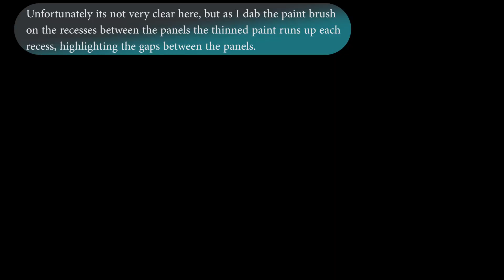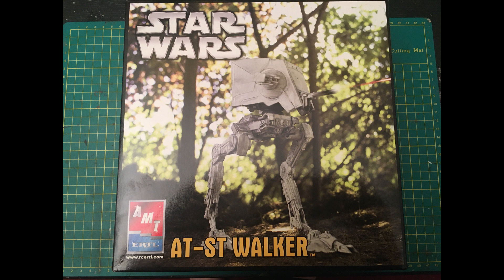Diorama (Video 1 of 3) - Star Wars, Battle of Hoth, Snowspeeder 1:52 scale, full build.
First Video - Snowspeeder build
Second Video - AT-ST Walker
Third Video - Diorama

First Music Piece
Stock audio - Free sound effects, loops and music.
There are no hidden costs or need to sign-up.
Song: Electro Beat - Hi Tech Electronic Background Music

Second Music Piece
Adobe Premier Elements – Music Library – Miscellaneous - Bend

Third Music Piece
Free Music Archive
Artist: Ketsa
Song: Biscuits
Composer: Ketsa